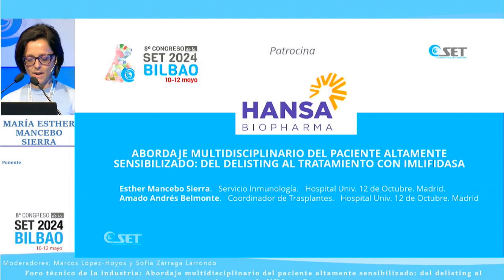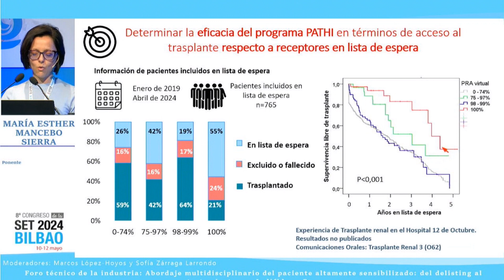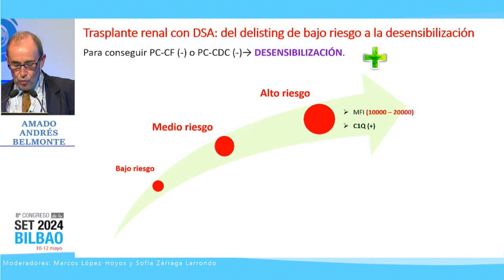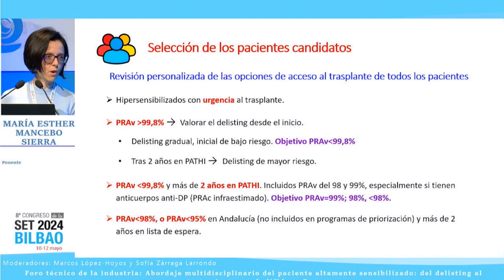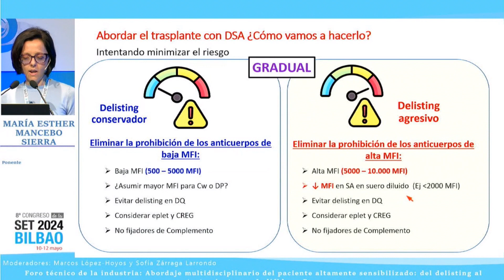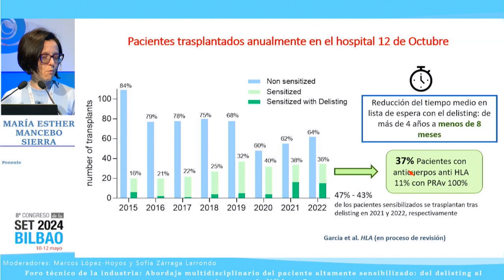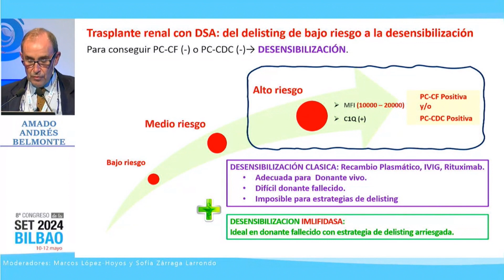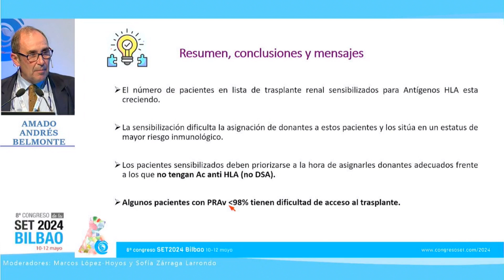Foro técnico de la industria | HANSA. Abordaje Multidisciplinario del Paciente altamente